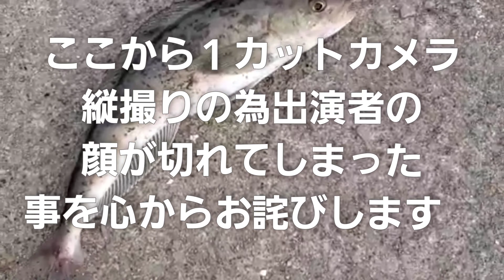春の小樽！クロガシラ❗ホッケ❗コマイ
春の小樽楽しいですね～❤️